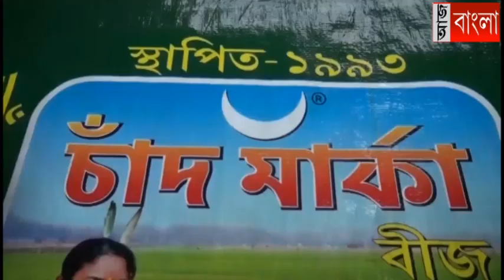দিদিকে বলোতে রাজেশ- মহারাজ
আরামবাগের তৃণমূল কংগ্রেসের পক্ষ থেকে চলছে দিদিকে বল কর্মসূচি। সারা রাজ্যের পাশাপাশি আরামবাগের ক্ষেত্রেও নেতৃত্ব এই কর্মসূচিতে ঝড় তুলেছেন। শুক্রবার বিকালে আরামবাগের দু'নম্বর ওয়ার্ডের বিভিন্ন এলাকায় দিদিকে বল কর্মসূচি হল। উপস্থিত ছিলেন টাউন তৃণমূল সভাপতি রাজেশ চৌধুরী, জেলা তৃণমূলের যুব সম্পাদক শাহিদ ইমাম, তৃণমূল নেতা হাসান আলী চৌধুরী, তৃণমূল জয় হিন্দ বাহিনীর সভাপতি প্রভাত মন্ডল সহ অনেকেই।